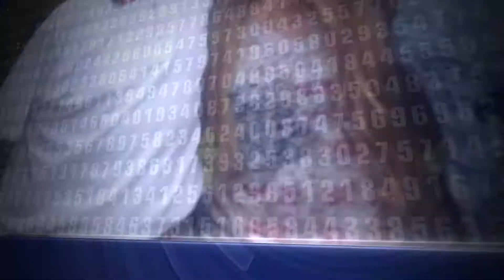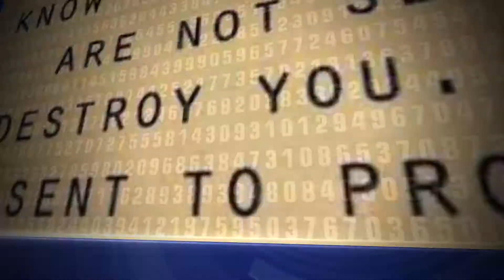Joe Corley Family Christmas Card 2014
For more information about Karate, tae kwon do, taekwondo, Krav Maga, Kickboxing and Fitness Kickboxing, Joe Corley Karate, go or call Joe Corley at at 3154 Johnson Ferry Rd. Marietta, Ga 30062